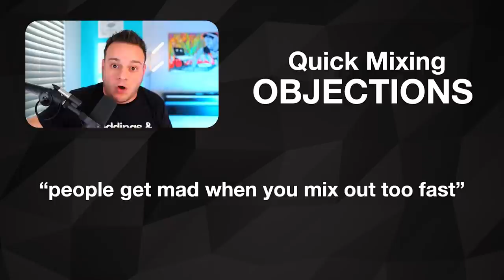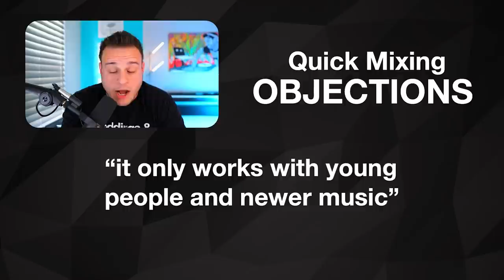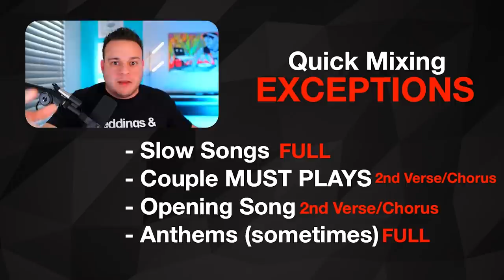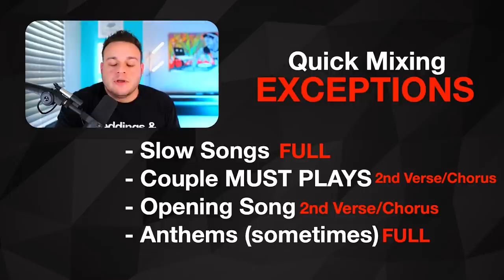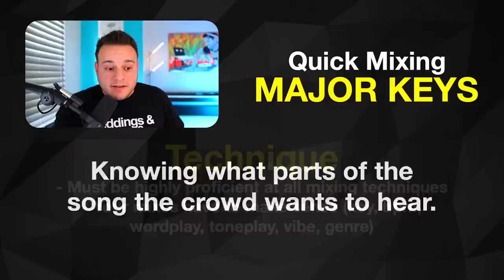Why Quick Mixing Doesn't Work For Some DJs (VERY IMPORTANT)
🎥 Gear I used to film this video:
Live Stream Mic
Main Camera
Main Lense

Send Mail to:
1370 S. Main Road PMB# 1114